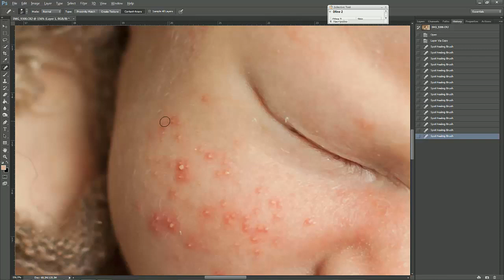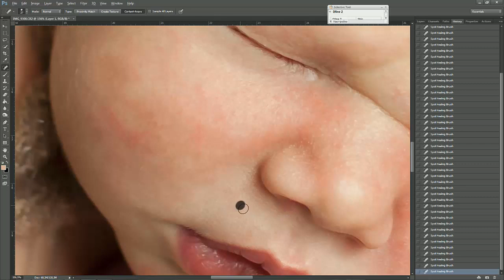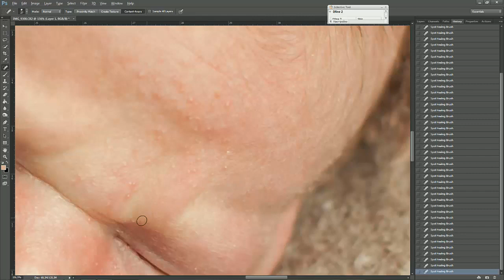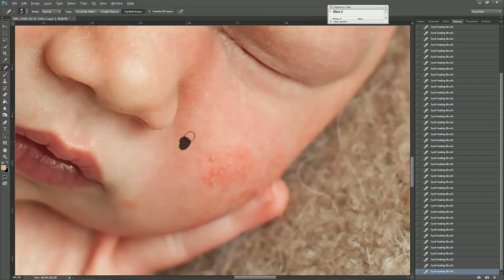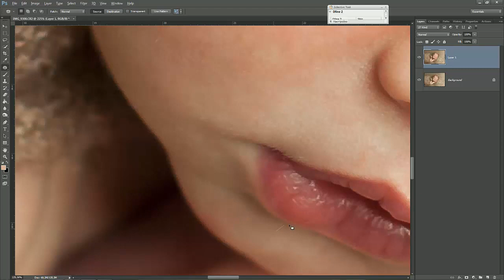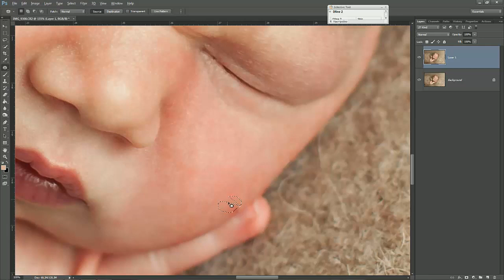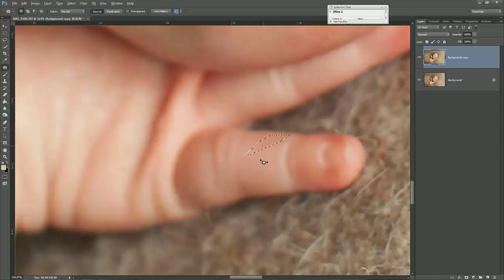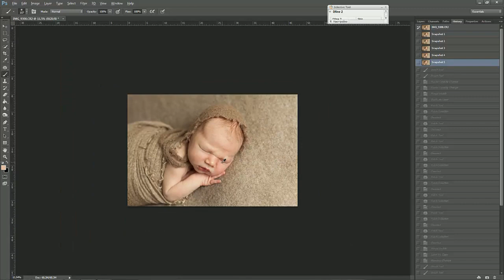Baby photo retouching and baby photo editing Tutorial!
This tutorial shows the best way to do baby photo editing and baby photo retouching very easily using Photoshop. You can edit and do newborn retouching with perfection using this tutorial.